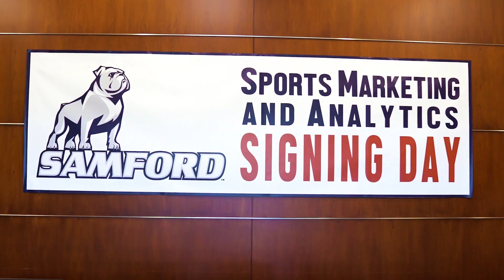Brock School of Business 22-23 Highlights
Dean Chad Carson shares highlights from a successful academic year in Samford University's Brock School of Business.